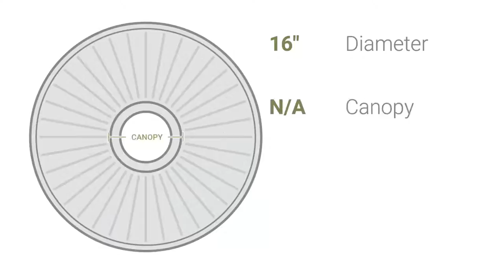Ekena Millwork CM16WG 16"OD x 2 1/4"P Wigan Ceiling Medallion